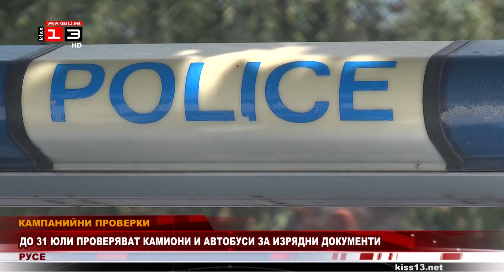Пътнически автобус остана без знак за технически преглед в първия ден от проверките по ТИСПОЛ